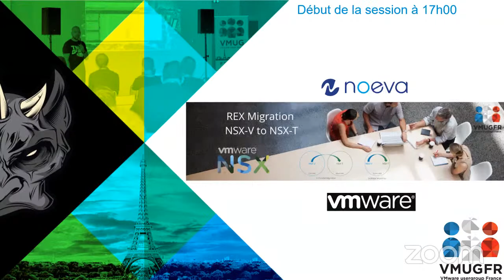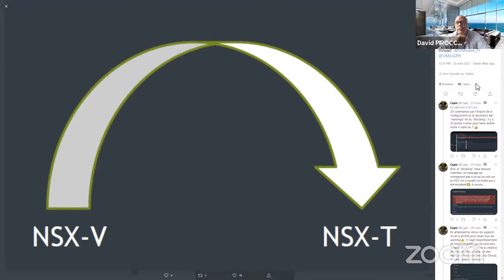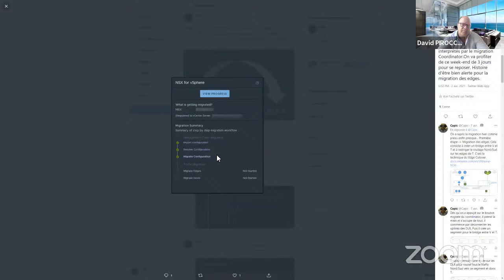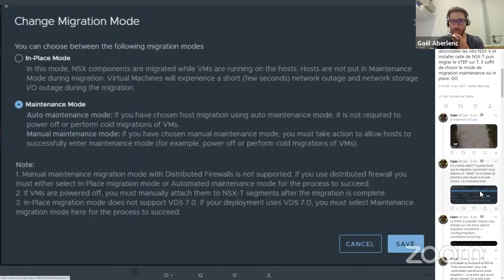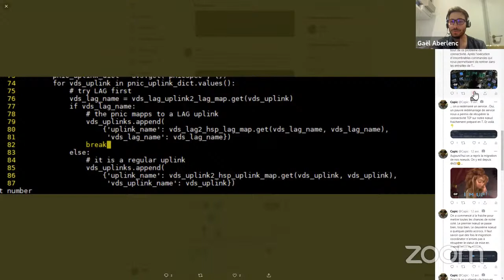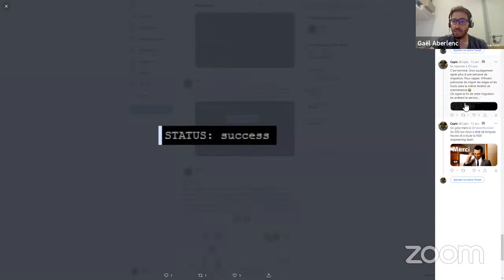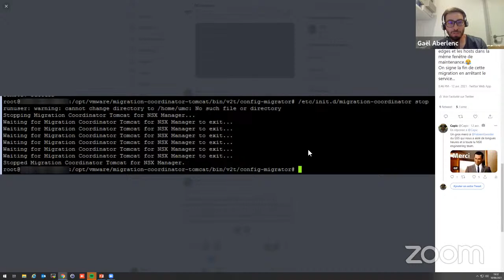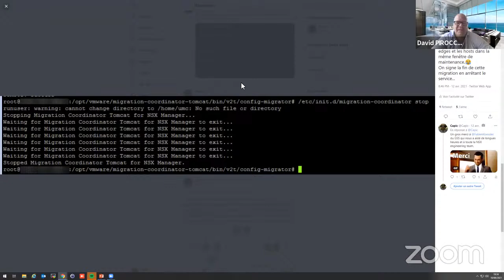NSX-V to NSX-T : Comment ça se passe dans la vraie vie ??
Retour d'expérience de Gael Aberlenc Architecte du SI au CHU de Nîmes.
Il s’agit d’un retour d’expérience sur la migration NSX-V vers NSX-T, au VMworld 2019 nous apprenons que la fin de vie de NSX-V est programmé pour 2022. NSX-T est déjà présent depuis quelques années, et donc le choix de migration vers NSX-T parait naturel.
Gaël nous décrit les étapes nécessaires au préalable, avant le lancement de ce projet ?
Comment s’est déroulé le projet, quelles sont les étapes nécessaire et indispensable pour aborder ce type de migration, quelles sont les préconisations ou comment Noeva accompagne ses clients pour de tel projet ?